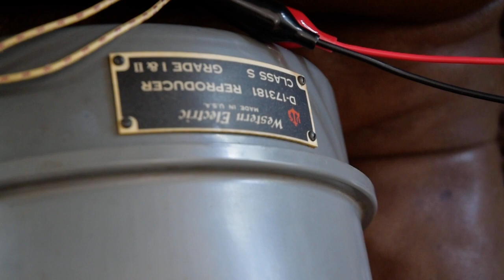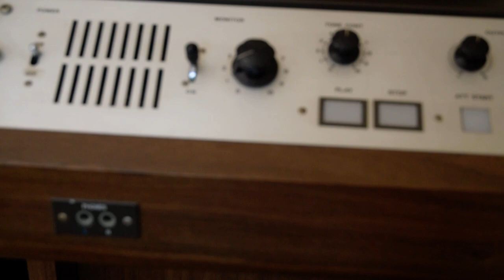Western Electric D-173181/ Test 2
Western Electric D-173181
Test 2

雰囲気を出して退役軍人会の16インチ（40センチ）
トランスクリプション盤を掛けてみます。

内容はもう朝鮮戦争も終わってからの放送のようです。